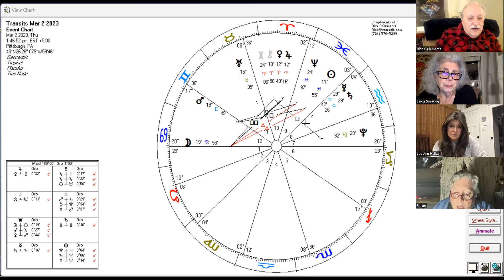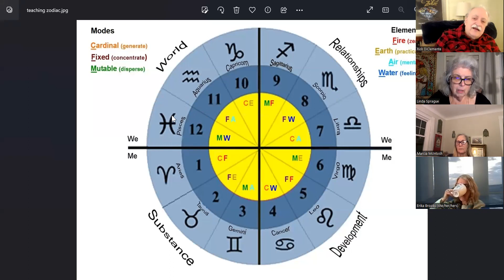Ep. 308 Rick DiClemente Astrology Unplugged 03/02/23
We look ahead into March's Pluto into Aquarius and Saturn into Pisces